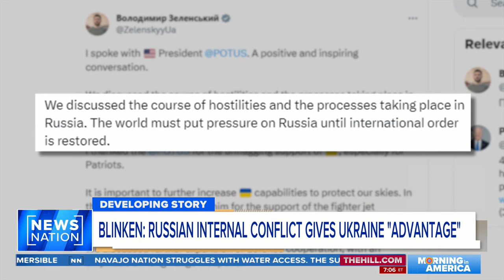Russia's defense minister seen in first video since mercenary revolt | Morning in America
Russian Defense Minister Sergei Shoigu made his first public appearance since a mercenary uprising demanded his ouster, inspecting troops in Ukraine in a video released Monday aimed at projecting a sense of order after the country’s most serious political crisis in decades.